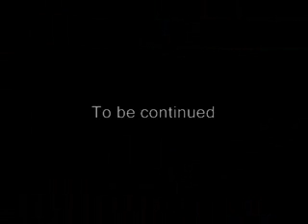POCKY III(Part 3)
Here are the bad news.